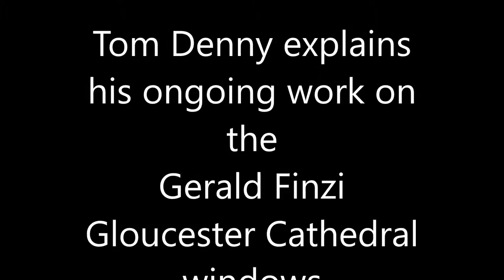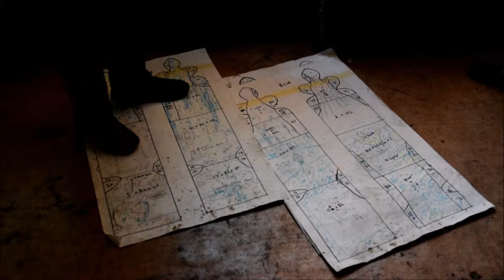Finzi Window 2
Tom Denny describes his ongoing work on the Gerald Finzi commemorative windows for Gloucester Cathedral